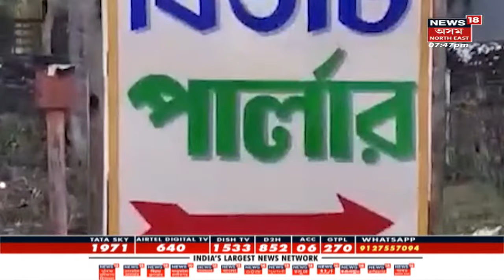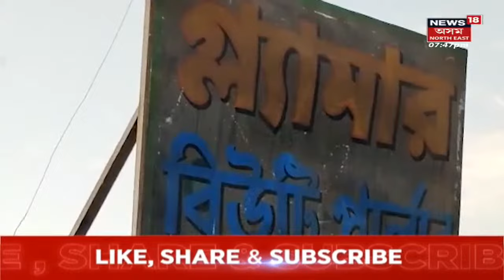গাঁও-চহৰ জিলাৰ খবৰ | জনপ্ৰিয় কাৰ্টুনিষ্ট চিৰঞ্জীৱ দত্তৰ দেহাৱসান | Assam News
0:00 Intro
0:10 অৰুণাচলৰ খুনচাত চ'ল' লক' ফেষ্টিভেল | লগতে চাওঁক দিনটোৰ বহু গুৰুত্বপূৰ্ণ খবৰ |